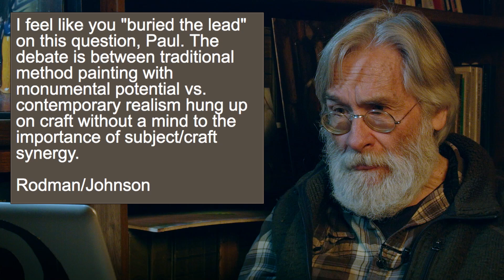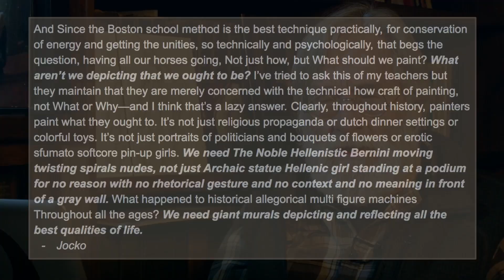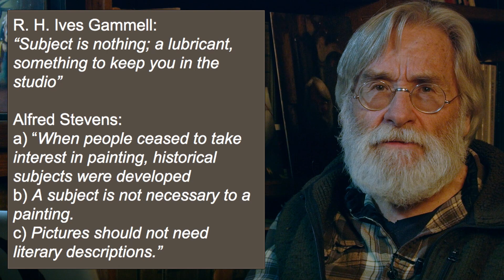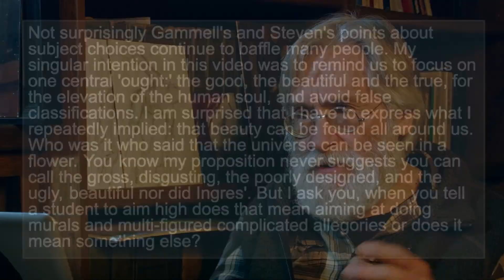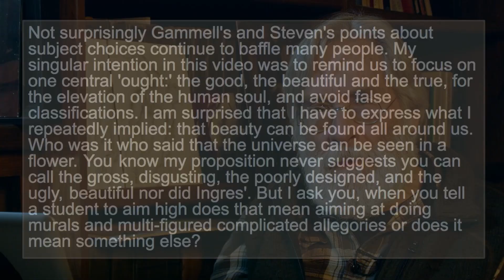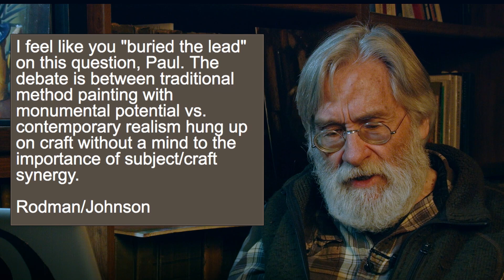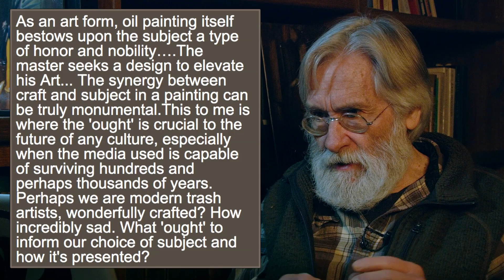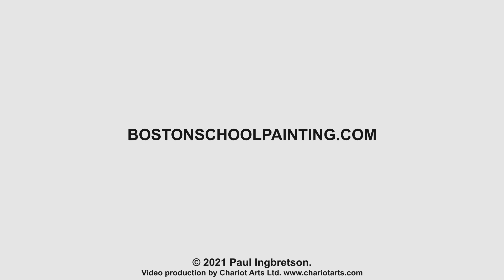What “Ought” we Paint Follow-up #208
Hearing from a viewer led to some clarification and further discussion of points related to the previous video and the role of subject matter. It particularly focuses on the key role beauty plays in defining our form.

In Response to Johnson

QUESTION: I feel like you "buried the lead" on this question, Paul. The debate is between traditional method painting with monumental potential vs. contemporary realism hung up on craft without a mind to the importance of subject/craft synergy."Everything is beautiful in it's own way." - Ray Stevens. A side of beef next to the Mona Lisa? Why not Yoko Ono next to Swan Lake? Why not claim "Everything is Art" and be done with all this traditional Boston School training falderall? Oh . . . but that "exquisite" depiction of trash on a sidewalk was done with such VISION!!! If we defend those who destroy our culture with the spirit of "artistic license" we end up with today's Post Modernist "truth is subjective" malaise. Oh yes, TRASH is . . . so daring and "truthful". Why judge any form of painting style or perpetuate a tradition if all are "equally beautiful in their own way"? We know they are not.When an artist declares, "subject doesn't matter because I'm the master of my craft" they've reached the height of arrogance. This is akin to building a mud hut or some other hovel and juxtaposing it next to the Taj Mahal, then calling them "beautiful in their own way" as if the creator/designer of each is on equal footing, even if the hut was built PERFECTLY. NO. Why not have the Swan Lake dancers flop on the stage like fish for an hour or two while homeless people flail on trash can lids PERFECTLY? This is the ARROGANCE of destructionist thinking. The beauty of life, aborted . . . just because you 'said so'? This world glorifies the killer more than the victim. As an art form, oil painting itself bestows upon the subject a type of honor and nobility. An oil painting is a visual document. It may be as trivial as a scribbled sketchy grocery list, or as revered and impactful as the Constitution or Bible. Subject is the artist's choice regardless of their craft proficiency . . . however, the master seeks a design to elevate his Art, not distract from it in some outrageous way. The synergy between craft and subject in a painting can be truly monumental.This to me is where the 'ought' is crucial to the future of any culture, especially when the media used is capable of surviving hundreds and perhaps thousands of years. Perhaps we are modern trash artists, wonderfully crafted? How incredibly sad. What 'ought' to inform our choice of subject and how it's presented?Start here: "Every work of art is a type of self-portrait." - Oscar Wilde

Johnson.